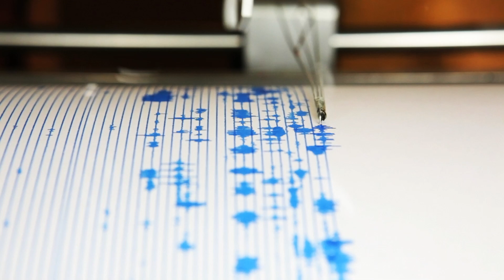Earth’s 26-Second Mystery: The Strange Pulse Scientists Still Can’t Explain!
A mysterious pulse from deep within Earth repeats every 26 seconds—and scientists still don't know why. Dive into the enigma of our planet’s hidden heartbeat! 🌍🌀